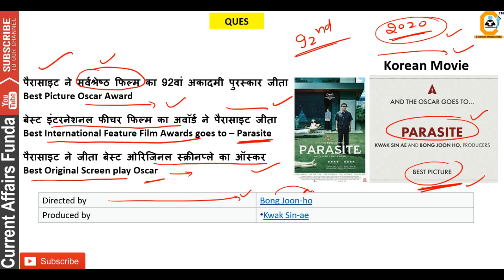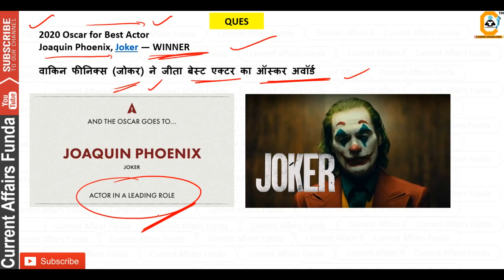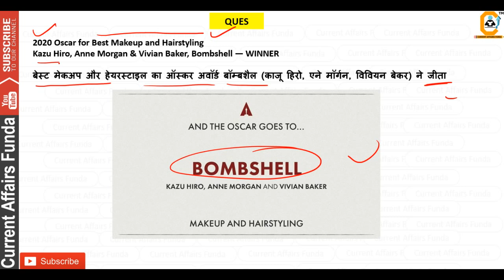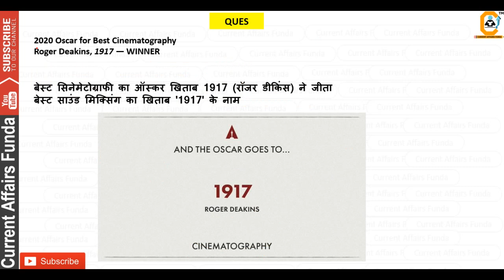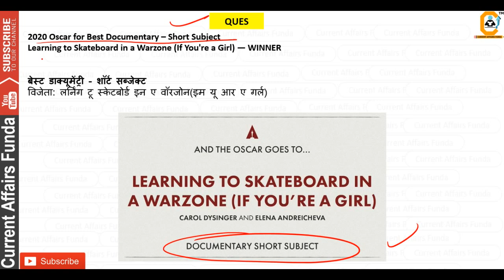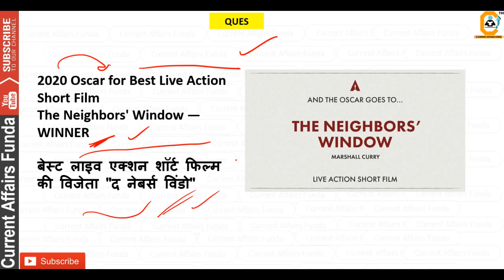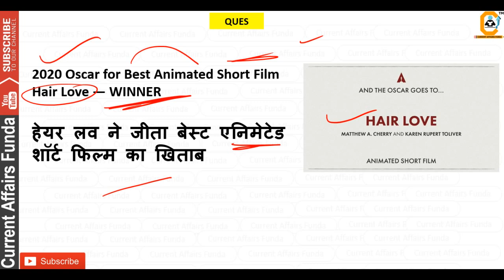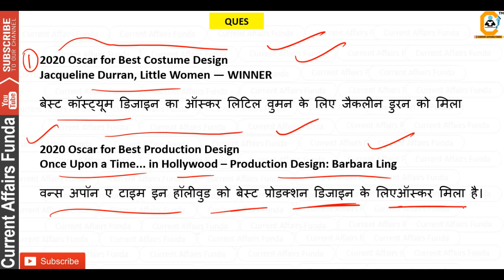Oscar Awards 2020 - Top 20 Current Affairs MCQ for Every Bank , SSC , Govt Exams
The 2020 Academy Awards belonged to “Parasite.” The South Korean film won four Oscars, including the biggest prize: Best Picture. It became the first foreign-language film to claim the award and the first South Korean film ever to win any Oscar

(Voluntary Support )

oscar 2020 winners,
oscar 2020 best actor,
oscar 2020 nominations,
oscar 2020 animation,
oscar 2020 announcement,
oscar 2020 actors,
oscar 2020 best picture,
oscar 2020 best movie,
oscar 2020 best song,
oscar 2020 best actor nominations,
oscar 2020 best actor winner,
oscar 2020 best director,
oscar 2020 documentary,
best director oscar 2020
Watch Quantitative Aptitude Videos chapter wise

About us :
Our Work :
1.Quantitative Aptitude
2.Logical Reasoning
3.Current Affairs Weekly Wise
4.Computer Aptitude
5.English Language